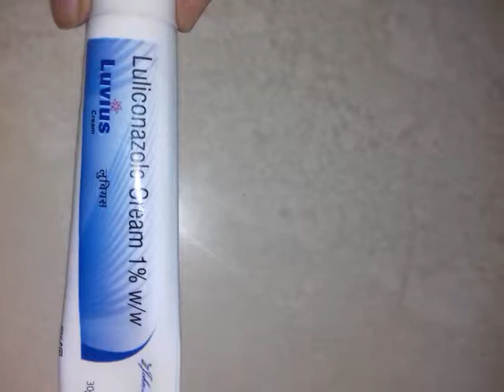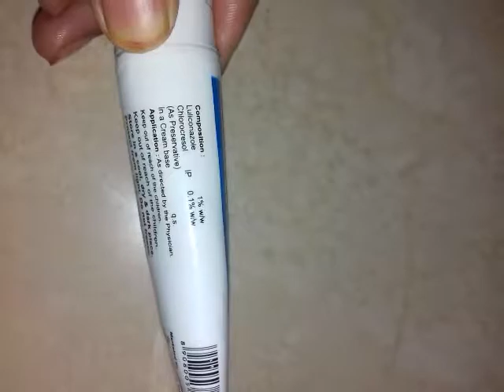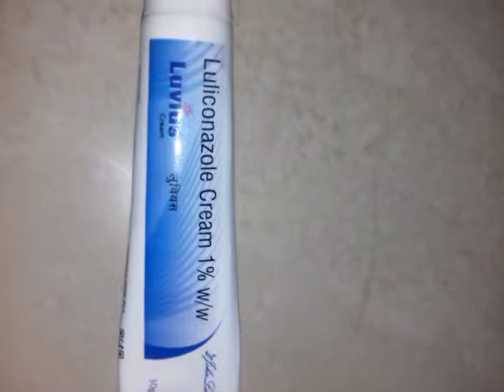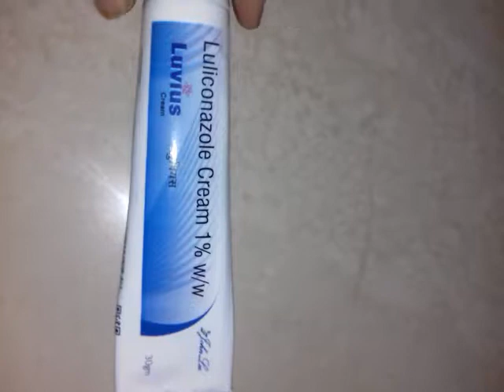Luliconazole cream 1%w/w( luvius cream) benefit ,side- effects in hindi